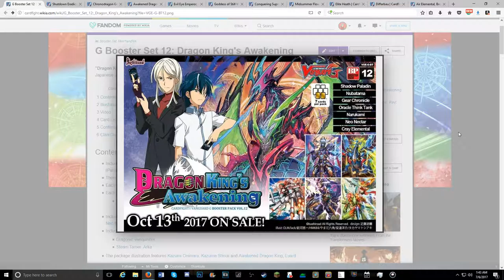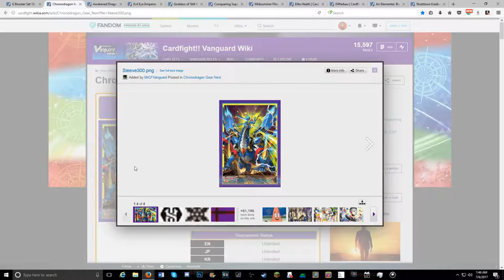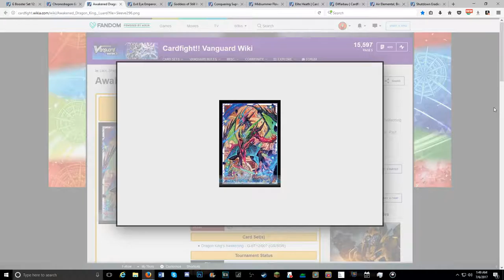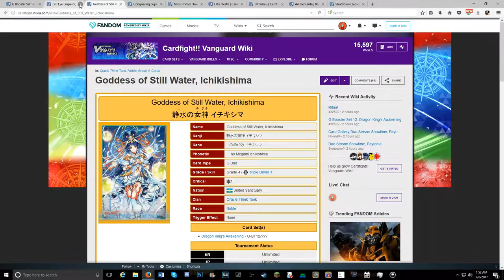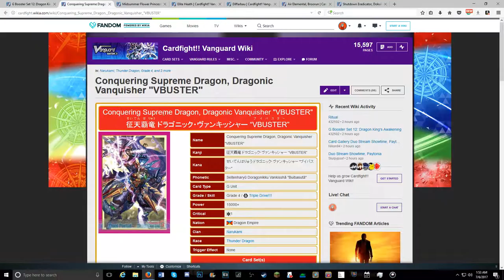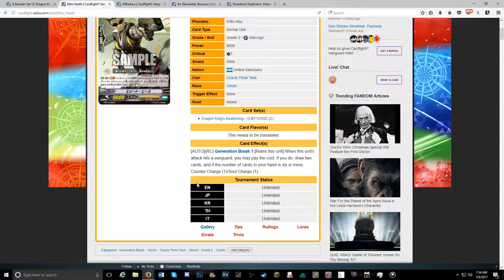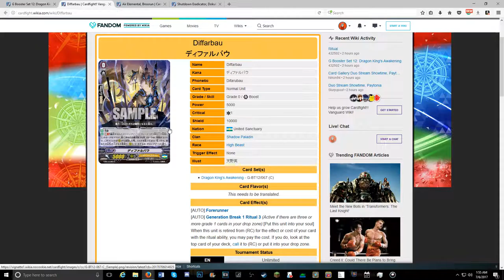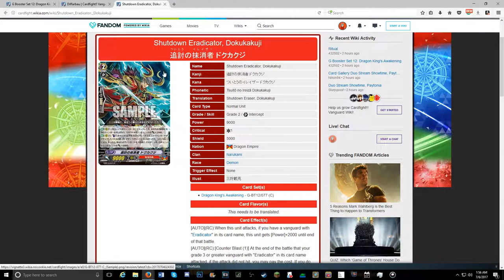The Support we need (Gears Wasn't it)